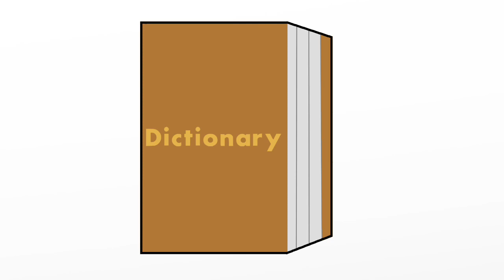Alphabetians | S1 E2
In This Episode The Letters Of The Alphabet/Alphabetians
Tries To Make Words & Then They Will Not Make Longest Words